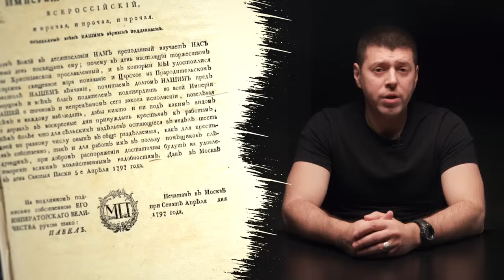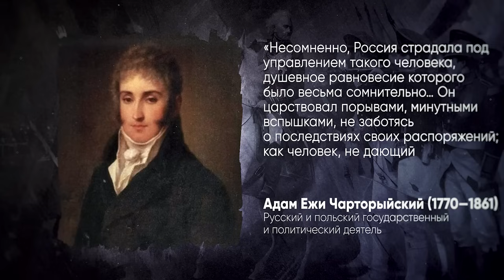Профессора МПГУ Г.А.Артамонов и В.Ю.Захаров "Павел I — самый загадочный император России"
Сайт МПГУ: mpgu.su